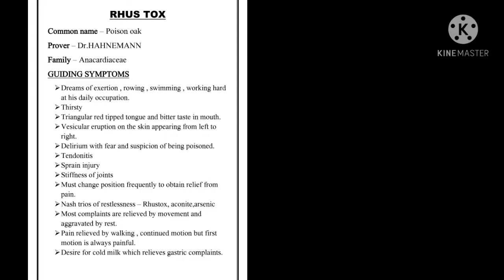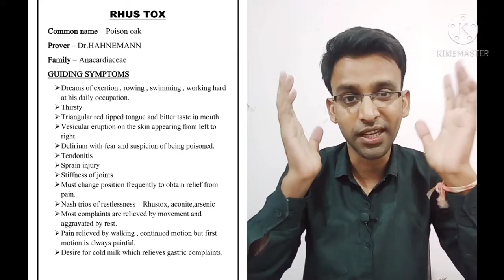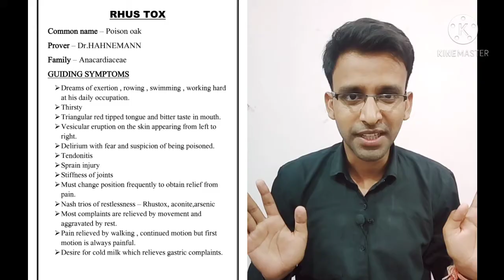RHUS TOX- HOMOEOPATHIC MEDICINE, Trick to learn Homoeopathic medicine